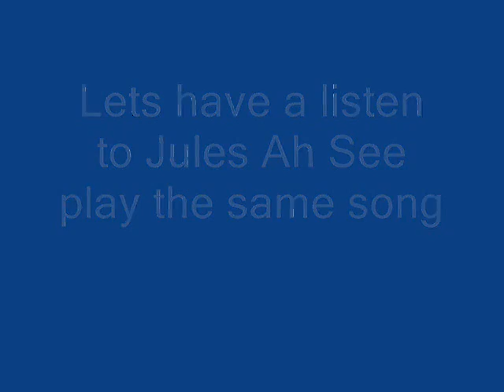Andy Iona, Jules Ah See and Jerry Byrd SAND